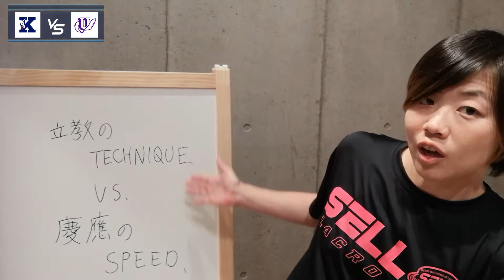【ラクプラLIVE】 関東学生ラクロス2020特別大会女子1部決勝トーナメントの見どころ紹介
ラクプラYouTubeにて試合をLIVE配信予定です！

‹試合日程›
11/21（土）11時～ 慶応義塾大学 v 立教大学
11/22（日）11時～ 日本体育大学  v 明治大学